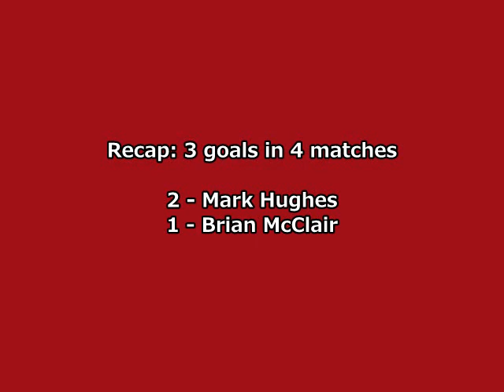1991-92 Cup Winners' Cup: Manchester United Goals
All the goals scored by Manchester United FC, reaching the 2nd round in 1991-92 Cup Winners' Cup.

First Round:
Athinaikos - Manchester United 0-0
Manchester United - Athinaikos 2-0 a.e.t. (Hughes, McClair)

Second Round:
Atlético Madrid - Manchester United 3-0
Manchester United - Atlético Madrid 1-1 (Hughes)